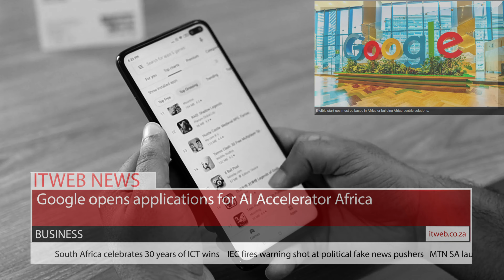South Africa celebrates 30 years of ICT wins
In this week's tech news roundup, The South African ICT industry has been recognised for its efforts to advance communication services and economic growth over the last 30 years.

Stay informed and engaged with our comprehensive coverage of these stories and more on our and social media platforms.

Discover the latest advancements shaping the future of technology by ITWeb.